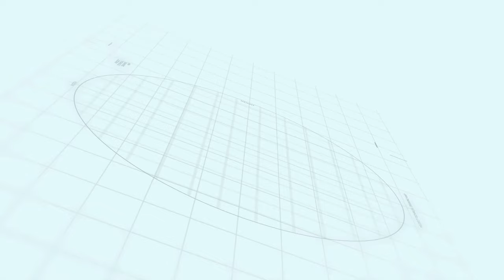Sialkot Motorway City May-June Comparison | Makaan Solutions | Rizwan Cheema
Sialkot Motorway City NOC & Railway Track Latest Update | Makaan Solutions